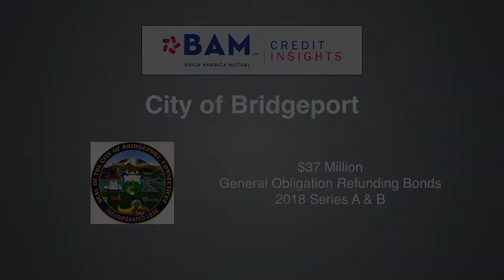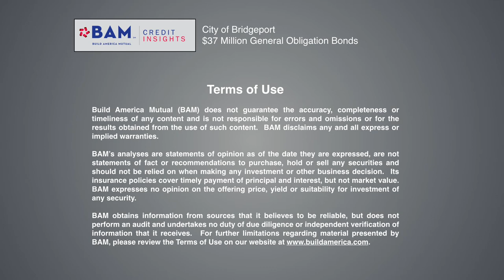What's Changed in Bridgeport? A lot.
Bridgeport is the largest city in Connecticut and was once known widely for its fiscal distress. Now, after posting five consecutive annual budget surpluses (and anticipating a sixth in 2018), the city is preparing a general obligation refunding bond issue.  Build America Mutual's Juliet Stiehl explains the analysis that led to BAM's decision to guarantee the bonds.